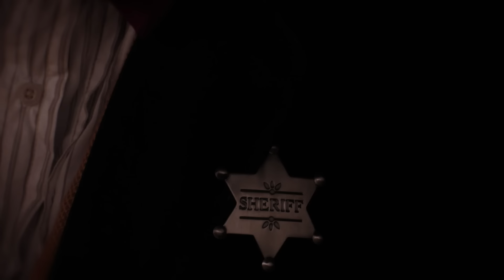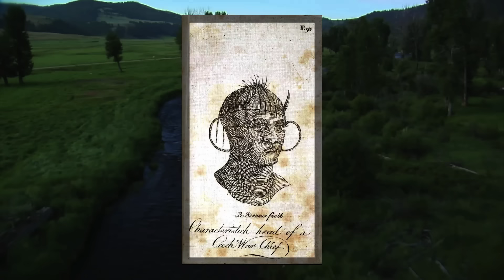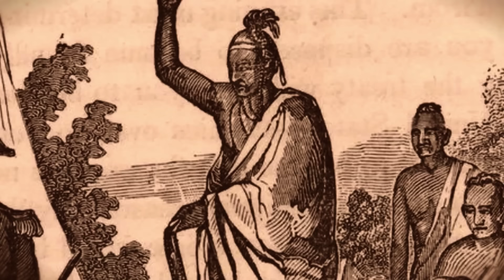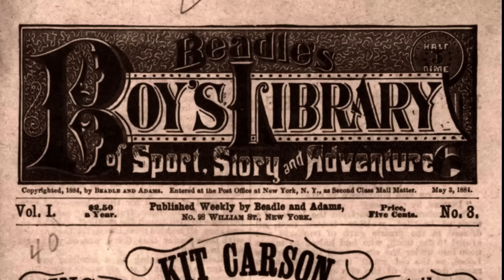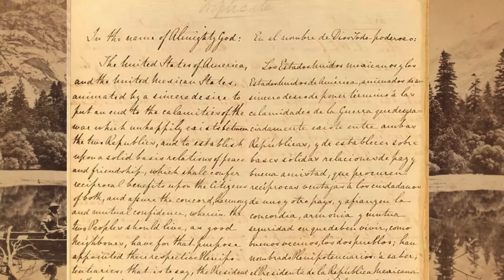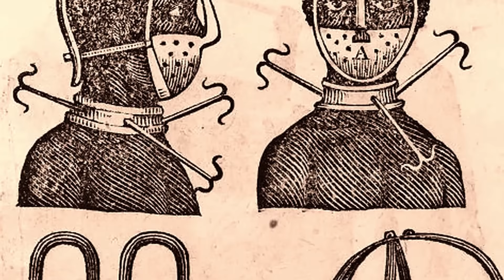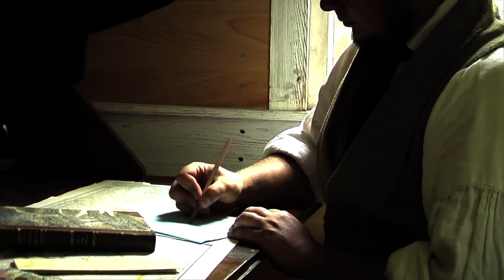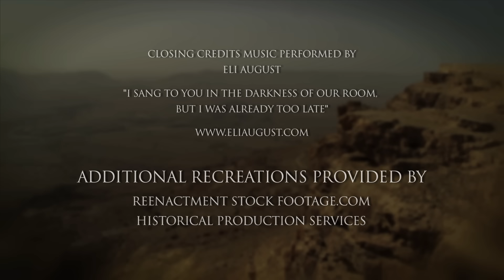Lawmen of the Old West | S01E01: Westward Destiny | Full Western Documentary | Crime History | WC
As the American frontier marched westward there were few courageous souls willing to put their lives on the line to bring law to the lawless. Gallop through history with the bullets and badges that attempted to bring order to the Wild West. See how men like Daniel Boon, Wyatt Earp and 'Doc' Holiday became frontier legends in their quest to keep the peace and stay alive. Witness some of the most infamous events in American history through authentic re- enactments, historical accounts and archived photos. A unique six part documentary series examines the personalities, weapons, tactics and corruption that made outlaws, lawmen, scouts, gunslingers and professional gamblers became American folk heroes. Take aim and hold steady as you discover the true story behind the men who swore to uphold the law during a lawless time.
2014 | Director: Kevin R. Hershberger | Stars: Coby Batty, Kevin R. Hershberger, Matt K. Baker